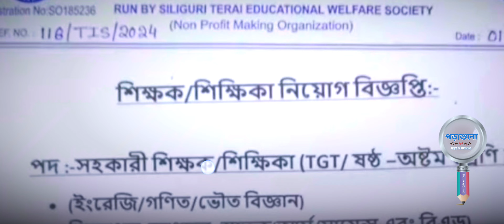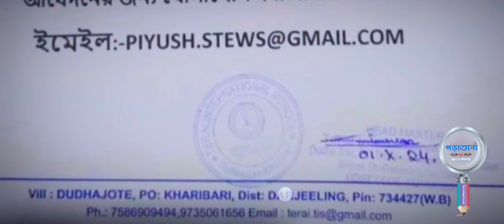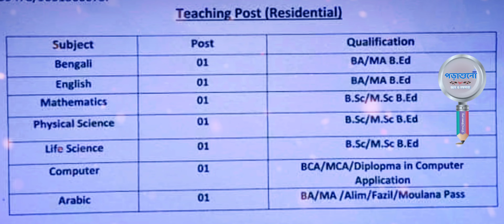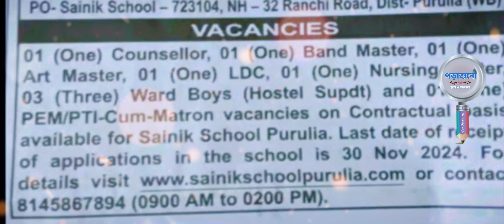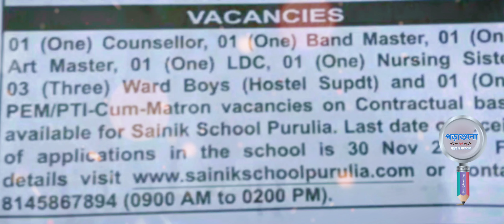Bengali Medium School Teachers Recruitment West Bengal | Chakrir Tukro Khobor | PoraShuno | SLST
বাংলা মিডিয়াম ও ইংরেজি মিডিয়াম স্কুলে শিক্ষক এবং নন-টিচিং স্টাফ নিয়োগ – বিস্তারিত তথ্য

এই ভিডিওটিতে আমরা রাজ্যের বেশ কিছু বাংলা ও ইংরেজি মাধ্যম স্কুলে শিক্ষক-শিক্ষিকা এবং নন-টিচিং স্টাফ নিয়োগ সংক্রান্ত গুরুত্বপূর্ণ তথ্য নিয়ে এসেছি। বিভিন্ন পদে নিয়োগ করা হবে, যেমন প্রাথমিক এবং উচ্চ মাধ্যমিক স্তরের শিক্ষক-শিক্ষিকা, অফিস অ্যাসিস্ট্যান্ট, লাইব্রেরিয়ান, এবং আরও বিভিন্ন পদ। যদি আপনি এইসব চাকরির জন্য আবেদন করতে আগ্রহী হন এবং আপনার যোগ্যতা অনুযায়ী সঠিক পদ বেছে নিতে চান, তাহলে অবশ্যই ভিডিওটি সম্পূর্ণ দেখুন এবং আপনার বন্ধুদের সাথে শেয়ার করুন, যারা এই ধরনের চাকরির সুযোগ খুঁজছেন।

চাকরির জন্য আবেদন করবেন কিভাবে? ভালো করে জেনে বুঝে নিজেকে প্রস্তুত করুন, এবং ভিডিও থেকে সমস্ত দরকারি তথ্য সংগ্রহ করুন। যেকোনো নোটিশের জন্য আমাদের সাথে যুক্ত থাকুন।

Important Vacancies in Bengali and English Medium Schools for Teachers and Non-Teaching Staff

In this video, we provide essential information regarding vacancies in several Bengali and English medium schools. Positions are open for primary and higher secondary teachers as well as non-teaching staff such as office assistants, librarians, and others. If you are interested in applying for these jobs and want to select the right position based on your qualifications, make sure to watch the full video and share it with your friends who might be looking for such opportunities.

How to apply for these jobs? Stay informed and prepare yourself well by collecting all necessary details from this video.